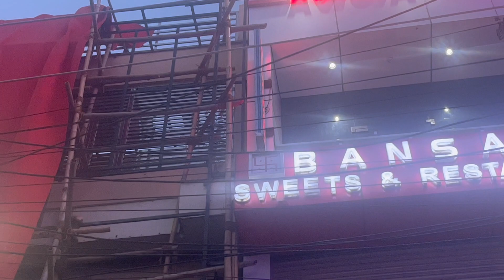Nandgao Laath Maar Holi Me Hua Prank | Vrindavan Vlog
Vrindavan Jaane Ka Soch Rahe Ho To Ye Series Bilkul Miss maat Karna Nahi To.

Hey Guys, My Name Is Tarun Purohit { Tarun K Vlogs }
I am Back Again To Entertain You From My New Vlog Video Title As:-

Radhe Radhe,
Vrindavan ki holi pure bharat me hi nahi balki videsh me bhi kaafi famous hai,
jisme barsana ki laath maar holi or nandgaon ki laath maar holi bhi kaafi log dekhne aate hai,

Kyunki kehte hai na brij ki holi nahi dekhi to kya dekha, to vrindavan ki kunj galiyon se hote hue aap tak ye " Vrindavan Vlog Series " la rahe hai.

So yatra me judne ke liye or kya kya galtiyan nahi karni hai aapko aapki vrindavan ki yatra me vo hum saab aapko is vrindavan ki vlog series me batayenge,

Vrindavan, Laath Maar Holi, VR Vlog, Indian festivals, cultural immersion, spiritual journey, immersive experience, traditional celebrations, Holi in Vrindavan, sacred town, colorful traditions, devotional songs, cultural heritage.

My Personal Favourite Videos { That you Could Also Watch }:-